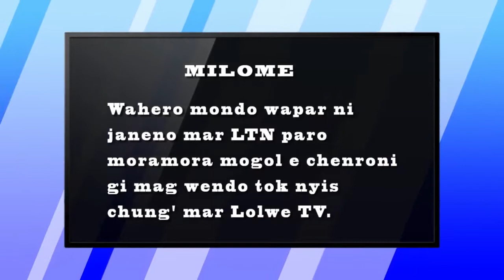Kuku Mar Wach Kod Jeff Oloo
Stephen Owoko talks on the current political situation with NASA threatening to swear in Raila Odinga.